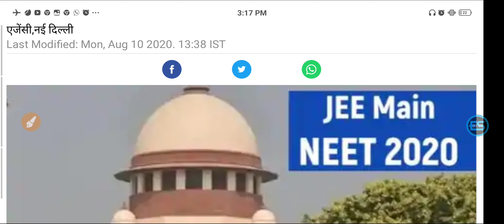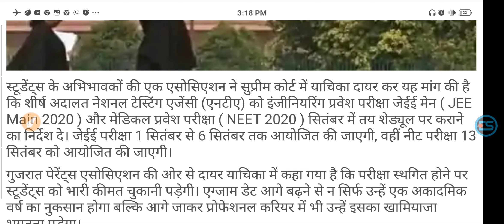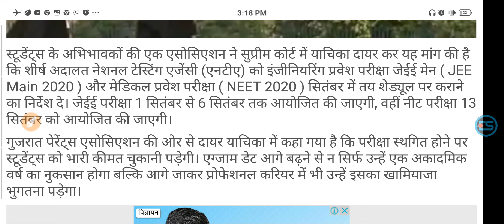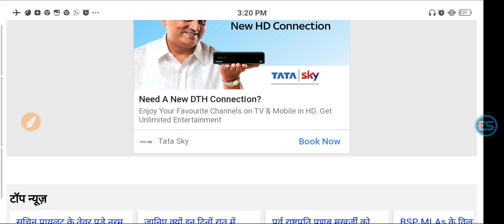The JEE exam will be held from September 1 to 6 Sept , while the NEET exam will be held on Sept 13.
jee mains ka exam kitni baar de sakte hain,